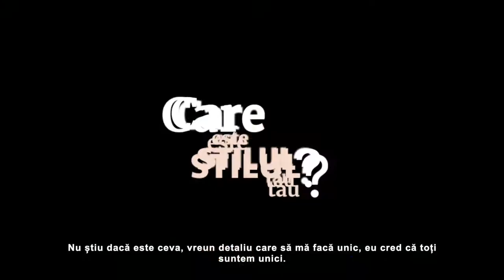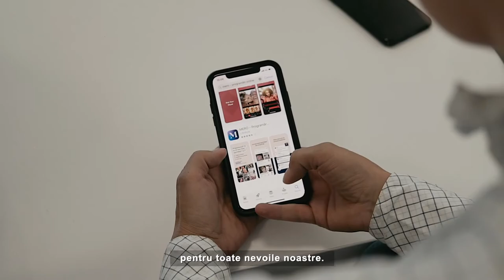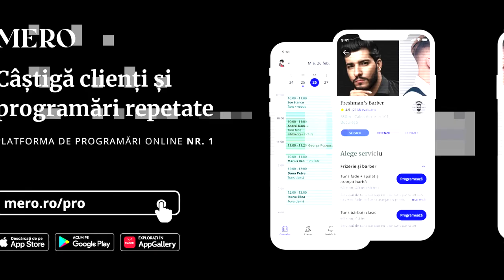Interviu Cătălin Lungu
Cătălin Lungu, primul român din Hall of Fame Vidal Sassoon, etalon al perfecțiunii în materie de haircut & hairstyle,  este de 22 ani în industrie și de 17 ani trainer.

Crede că orice este posibil și nu a acceptat niciodată mai puțin din partea lui, iar acest lucru i-a adus multe momente înălțătoare în cariera lui.

Suntem extrem de încântați să avem în comunitatea MEROpro oameni pasionați, devotați și responsabili care excelează în ceea ce fac și stabilesc noi standarde în industria de beauty din România. 🚀

Pentru Cătălin Lungu timpul este cea mai prețioasă resursă și spune despre MERO că îl ajută să fie mai eficient, să își promoveze serviciile și să genereze clienți noi. 🙌🏻

Câștigă și tu timp ca să te poți concentra pe clienții tăi. Administrează-ți salonul, clienții și programările, din cateva clickuri, făra bătăi de cap.